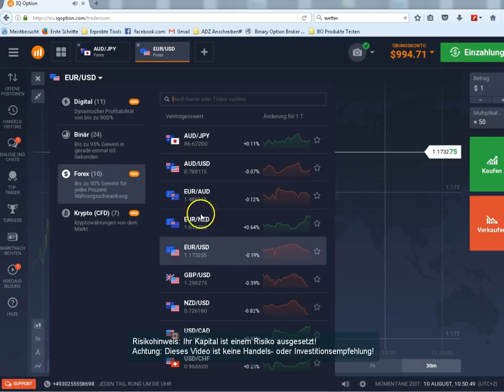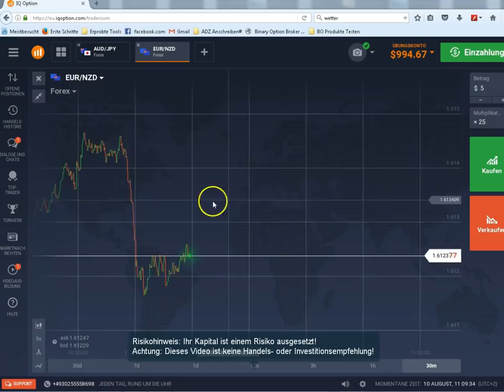IQ Option Forex - Forex Handel Bei IQ auf Deutsch Erklärt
IQ Option Forex - Kostenloses Demokonto bei IQ eröffnen (Risikohinweis beachten) ! Seit kurzem bietet IQ Option neben dem Handel mit binären und Digitalen Optionen auch den Handel mit Forex und Kryptowährungen! Mehr zu ersterem finden Sie in diesem Video, ein Video zum Handel von Kryptowährungen finden Sie Tipp: Seit kurzem bietet IQ Option auch einen Stop Loss und Take Profit!

Bitte beachten Sie die Risikohinweise des Brokers und meine weiteren Videos zu IQ Option!

Unter Forex Handel versteht man den Handel mit Währungen, meist mit sogenanntem Hebel!